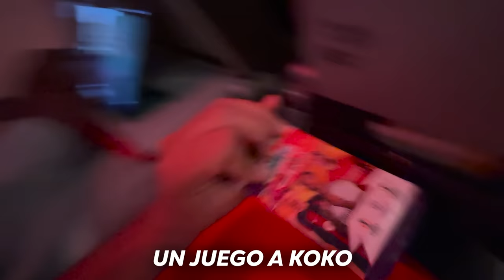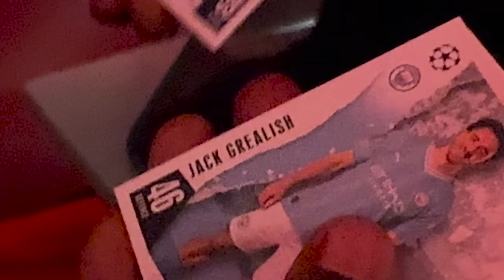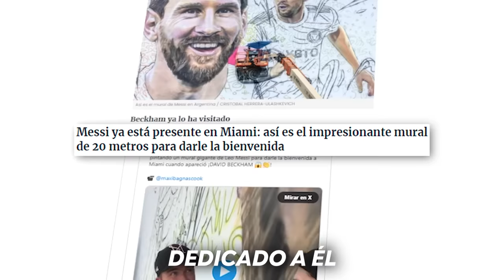VOY a MIAMI a ver a LEO MESSI ...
Viajamos hasta Miami con Adidas, para vivir una aventura increíble. Adidas X Crazyfast 🔥